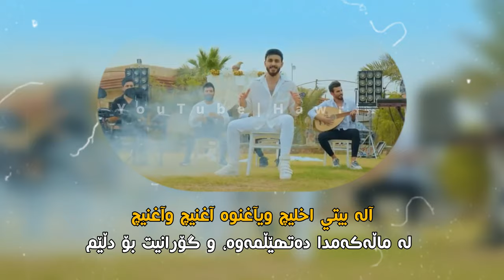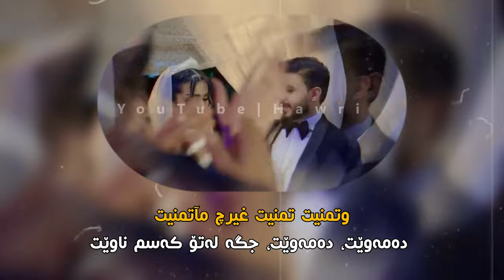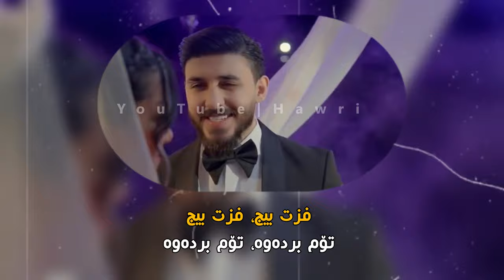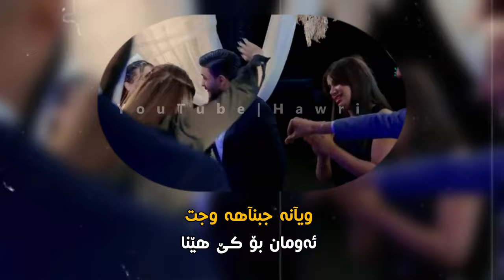Hassan naseem - fezt bek [kurdish subtitle] | حسن نسیم - فزت بیج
فزت بیج بەژێرنووسی کوردی
Fzet bek kurdish subtitle
Hassan naseem kurdish subtitle
حسن نسیم فزت بیج بەژێرنووسی کوردی